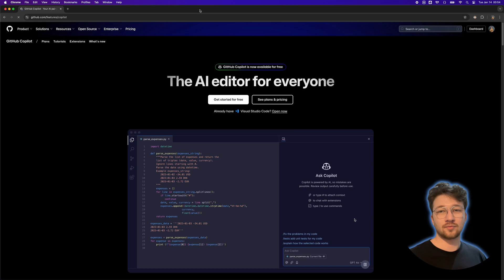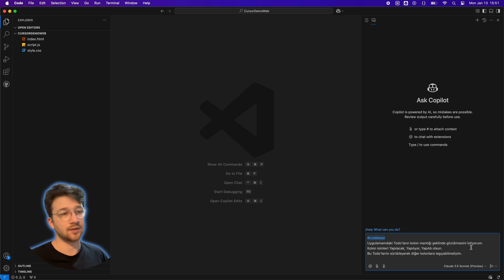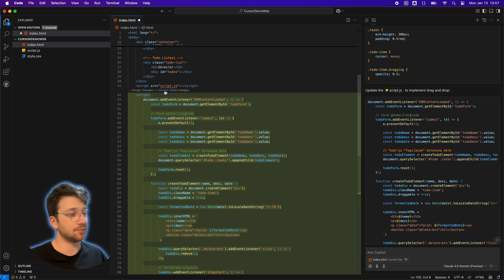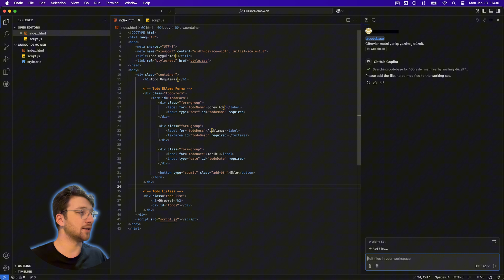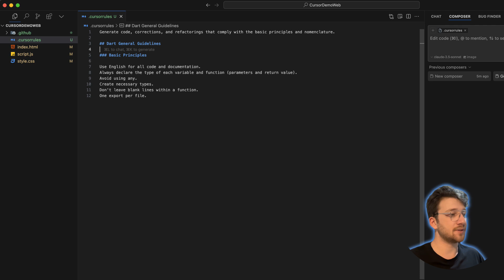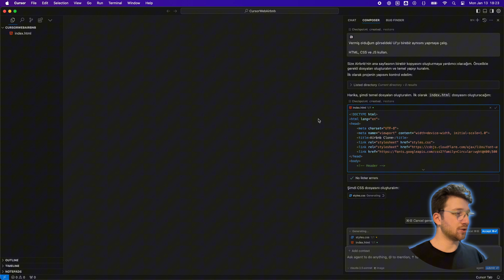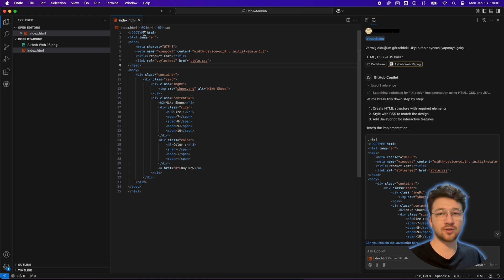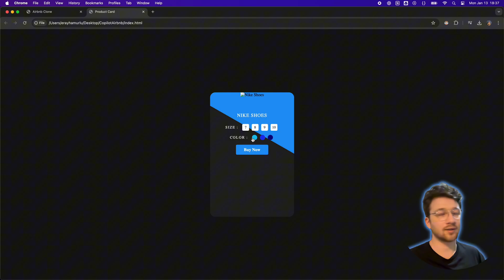Github Copilot vs Cursor: Hangisi Daha İyi?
Bu videoda, Github Copilot ve Cursor yapay zeka araçlarını detaylı bir şekilde karşılaştırıyorum.

Yazılım geliştirme süreçlerinde işinizi kolaylaştıracak bu iki güçlü aracın şu özelliklerini kıyasladım:
- Çoklu Dosya Düzenleme Özelliği: Tek bir istek ile birden fazla dosyada işlem yapabilme yeteneği.
- Hata Düzeltme: Otomatik hata bulma ve düzeltme yetenekleri.
- Otomatik Commit Mesajı: Commit mesajlarınızı sizin için oluşturma özellikleri.
- Özel Talimatlar Bölümü: Kendi özel ihtiyaçlarınıza göre özelleştirme seçenekleri.
- Sıfırdan Uygulama Yaratma: Hızlı ve kolay uygulama geliştirme süreçleri.
- Image to Code: Görsellerden direkt olarak kod üretme becerisi.

Bu özelliklerin her birini örneklerle ve kullanım şekilleriyle açıklıyorum. Eğer Cursor kullanımı, Cursor nasıl kullanılır ya da Cursor AI gibi konularla ilgileniyorsanız, bu video tam size göre!

Videodan Öğrenecekleriniz:
- Github Copilot ve Cursor arasındaki farklar
- Yazılım geliştirme süreçlerinde bu araçların sunduğu avantajlar
- Cursor ve Github Copilot’un pratik kullanımıyla ilgili ipuçları

Cursor AI Nedir: Cursor AI yapay zeka destekli bir kod editörüdür. Hızlı kodlama, hata tespiti ve verimlilik artırıcı özellikleriyle yazılım geliştirme süreçlerini hızlandırır ve optimize eder.

Github Copilot Nedir: GitHub Copilot, GitHub ve OpenAI tarafından geliştirilen bir yapay zeka yardımcı aracıdır. Visual Studio Code gibi uyumlu kod düzenleyicilerde çalışır ve kullanıcıların yazdığı kodu anlamaya, tamamlamaya ve önerilerde bulunmaya yardımcı olur. Copilot, kullanıcıların daha verimli kod yazmalarına ve sık karşılaşılan kodlama görevlerini hızla tamamlamalarına yardımcı olabilir.

Bölümler ✅
00:00 Giriş
00:29 Çoklu Dosya Düzenleme
02:59 Hata Düzeltme
04:00 Otomatik Commit Mesajı
04:14 Özel Talimatlar
04:49 Sıfırdan Uygulama Yaratma
07:17 Sonuçlar